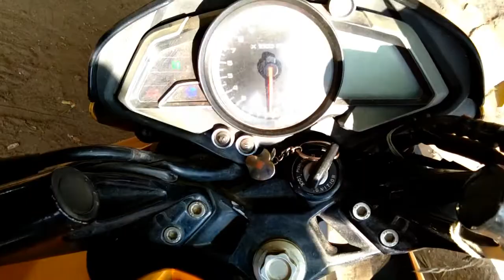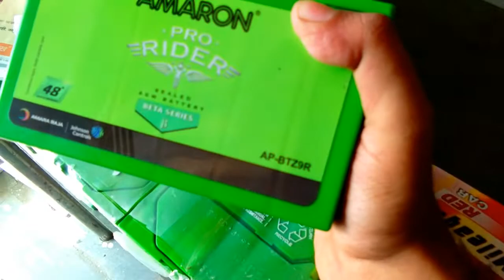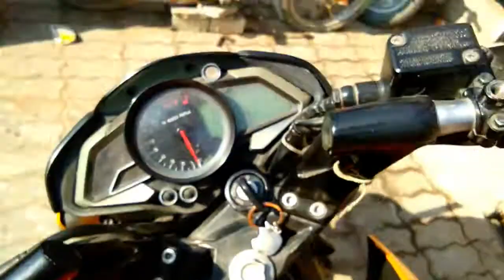Installing New Battery | Pulsar 200 ns | Which Battery Is Good EXIDE Or AMARON ?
Installing New Battery In My Pulsar 200 Ns
Which Battery Is Good For Pulsar 200 Ns ?